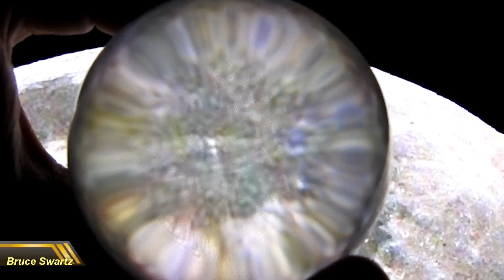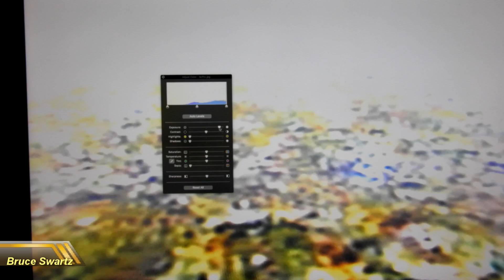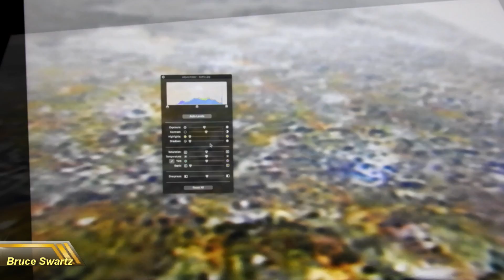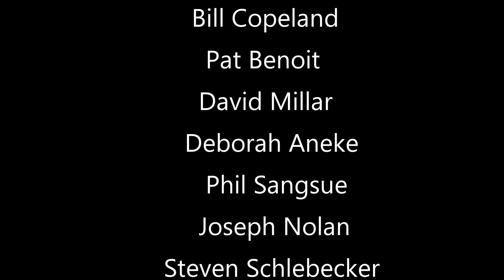Discoveries On The Lunar Surface South Of Mare Serenatatis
Hello & Welcome...this video is a revealing one that shows how colourful the surface is and how many objects of interest are on the surface South of Mare Serenataits...thanks for your support everyone.